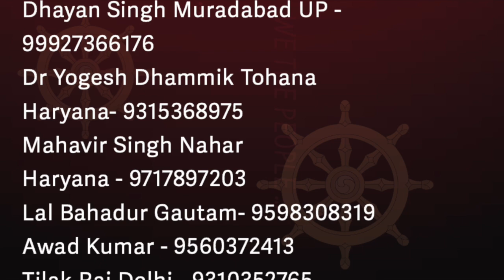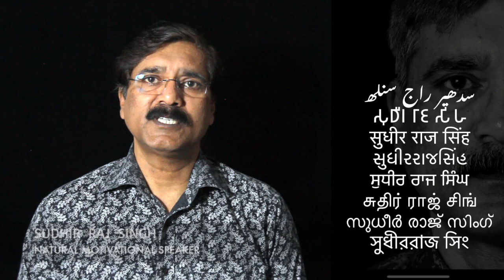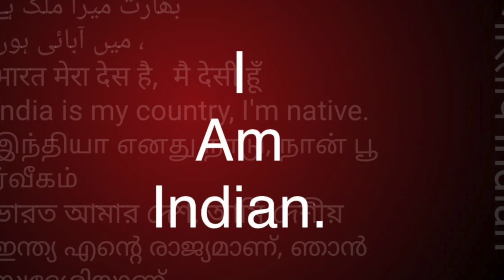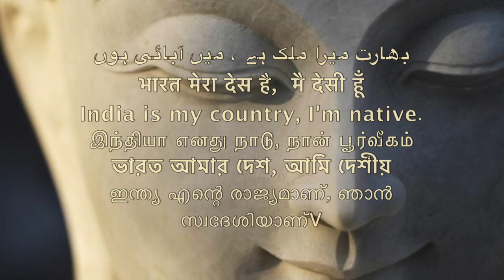समण संघ काय आहे माधव एस जांभुळे WHAT IS SAMAN SANGH JAMBHULE /Sudhir Raj Singh/Pali